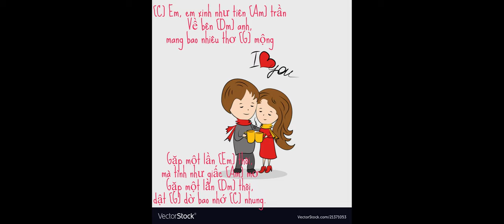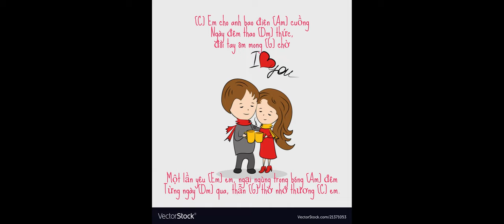Yeu Em Dat Do